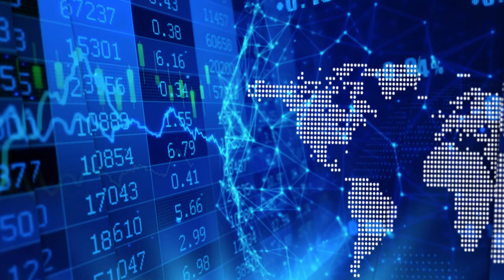Jeffrey Klenda on Ur-Energy’s uranium project and the dangers of the Russian Suspension Agreement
"When you talk about our quarter and our seventh year we are very pleased," Jeffrey Klenda, Chairman, President, and CEO of Ur‐Energy Inc. (NYSE American: URG | TSX: URE), told InvestorIntel’s Tracy Weslosky in an interview. "We started production in August of 2013. The thing that is most astonishing about it is that during that time we have emerged as one of the lowest cost producers, not just in North America but globally."

"Our recovery rate is in excess of 90%," Klenda told InvestorIntel. "We are still producing out of our first mine unit, seven years after we first started production there. That is extraordinary considering that most mine units last about two to three years before they are done. It's a beast of a project. We are in the second mine unit now and we have ten mine units to go after this. So, it is going to be a long life project."

Jeffrey went on to speak about the Russian Suspension Agreement. He said that the Agreement has morphed into a way for Russian companies to dump nuclear fuel into the US market. As a result, the US has developed an inordinate dependency on the Russian supply. He cautioned, “it is an unwise energy policy and it is downright dangerous national security policy.”